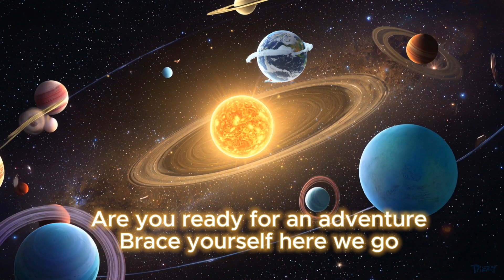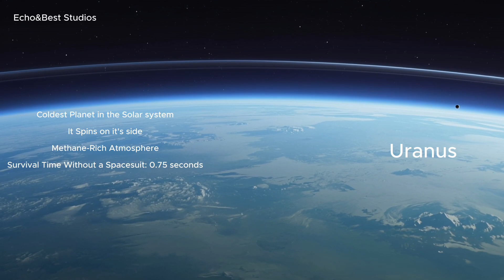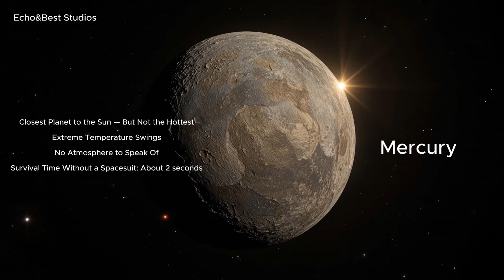A Stunning Journey Through the Solar System, With a Side of Death. How Long would you last. Not Long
🪐 You’re About to Embark on the Most Beautifully Lethal Tour of the Solar System ☀️🌍🔥
Buckle up, space cadets! In this visually stunning  journey, we explore every planet in our solar system — from the frozen edge of Pluto to the fiery inferno of the Sun. Along the way, we’ll serve up jaw-dropping visuals, fascinating facts, and a healthy dose of sarcasm. 🌌

Ever wondered how long you'd survive on Jupiter without a spacesuit? Or what Venus smells like? (Spoiler: not great.) This is science like you've never seen it before — brutally honest, a little dark, and weirdly beautiful.

🚀 What to Expect:

Photo-realistic planetary surfaces & atmospheres

Darkly funny facts about what would kill you on each planet

Real science, fun narration, and a cosmic roast of our solar neighborhood

A reminder that Earth is terrifying… but also our only hope 😬

Whether you're a space nerd, a student, or just morbidly curious — this is the ultimate tour of our celestial death traps.

🔭 Watch. Learn. Laugh. Regret your vacation plans to Neptune.